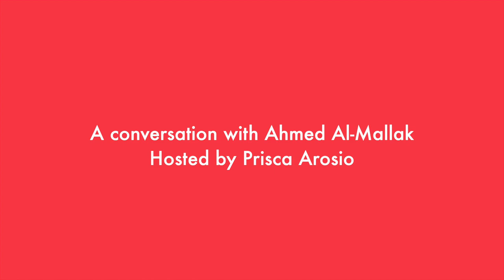A conversation with Ahmed Al-Mallak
Notes:
00:00 Oggetti Socievoli
00:12 Intro Ahmed Al-Mallak
00:49 How were you living your house and how this has change during the lockdown experience?
02:47 Tamayouz Design Challenge 2020 ‘design your ideal lockdown space in 25 square metres’.
Ahmed mentions Iraqi courtyard houses, Alhambra in Spain and the Fountains in Syrian Zaatari Refugee Camp, Jordan
08:37 What value do you give to objects and how this has change during the lockdown experience?
09:54 What’s Sociable Objects mean to you? What make you think when you heard the word Sociable Object?

Oggetti Socievoli presents
Hosted by Prisca Arosio

Award winning Iraqi architect and academic Ahmed Al-Mallak is the founding director of Tamayouz Excellence Award. He has taught design and urban planning at Coventry University in the UK since 2011.
He received his BSc in architecture and urban planning  from the University of Jordan, and his Master’s degree from Coventry University. In 2020 Co-founded Round City magazine, an international digital magazine that provides the latest news and stories from the worlds of architecture, design, construction and art. In 2012 he established Tamayouz Excellence Award; an international awards programme championing excellence in architecture.

Oggetti Socievoli is a project that investigates home objects that have been discovered, re-discovered and re-interpreted during social isolation due to the Covid-19 pandemic.

The season of home objects | La stagione degli oggetti di casa
Category: Art - Culture - Society
Content: Photo contributions, Essays, Handcraft productions, Social analysis
Location: Amsterdam - Milano
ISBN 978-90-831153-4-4